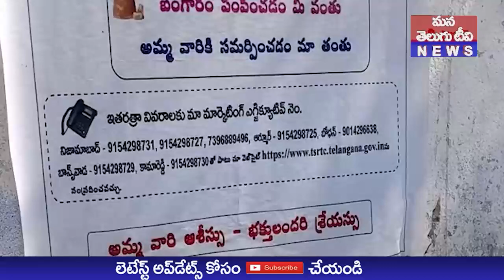నిజామాబాద్ R T C వారి ఆఫర్ సమ్మక్క సారలమ్మ జాతరకు వెళ్లే బంగారం ఒక్క తీర్చుకోలేని భక్తులకు కోసం